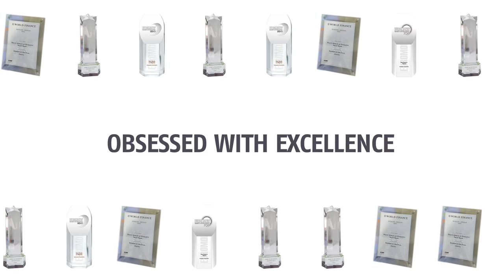Same Orange More Range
The cube; the vision; our commitment to you;
everything remains the same, but the name.

We are now Guaranty Trust Holding Company Plc, and we are on a mission to make financial services cheaper, easily accessible, and more rewarding for every person and business in Africa.